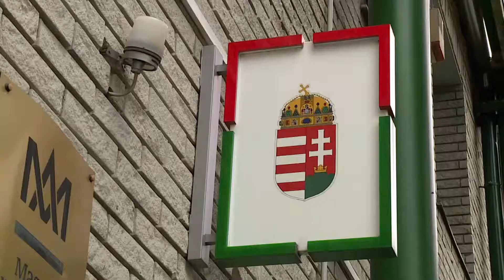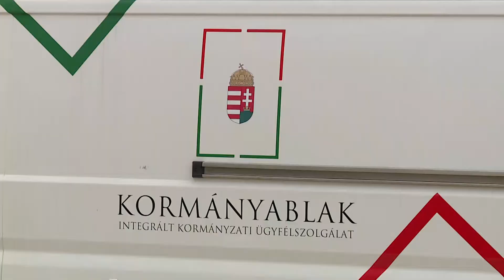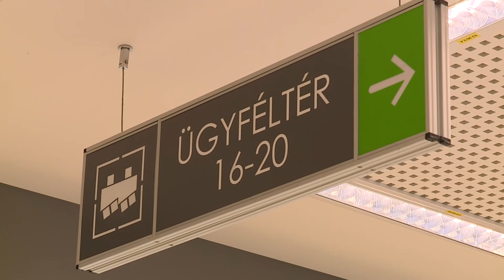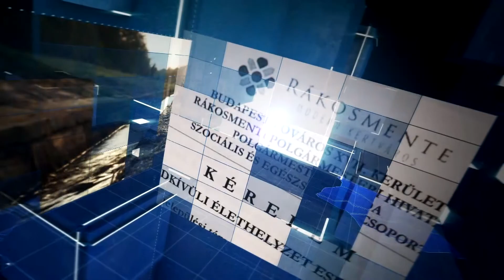Önkormányzati Percek: Önkormányzati Percek: Kormányhivatali aktualitások (2022.03.21.)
Csepetiné Gébele Judit, a XVII. kerületi Kormányhivatal hivatalvezetője a szervezeti egység működési rendjével kapcsolatos aktualitásokat ismerteti.